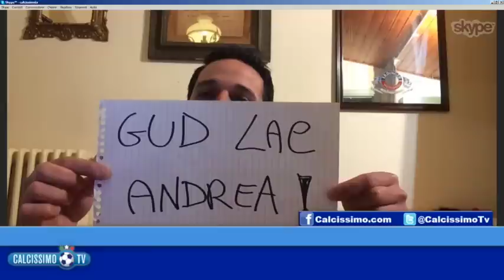Mastrangelo mantiene la promessa: nudo a Calcissimo! E rilancia: "Se l'Inter batte la Juve..."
Calcissimo Tv va in onda ogni Martedì, Mercoledì e Giovedì su Canale 65 a partire dalle 23

Nel canale ufficiale di Calcissimo troverete tutti i resoconti della settimana calcistica firmati da Fulvio Collovati, le pagelle con i promossi e i bocciati dello sport e le esclusive sul calciomercato filmate dal nostro inviato in incognito!